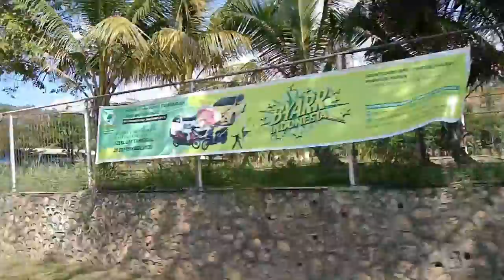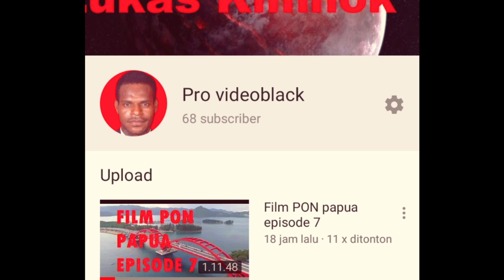🛑Film Adventures Trailar in Papua.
Film Adventures Trailar in Papua is a short story' from the story of the journey from the beginning of the pencak silat practice in Jayapura until the end of the exercise. Hope fully this memory is saved which is taken from a short video story. Hope fully this use full and thakyou.